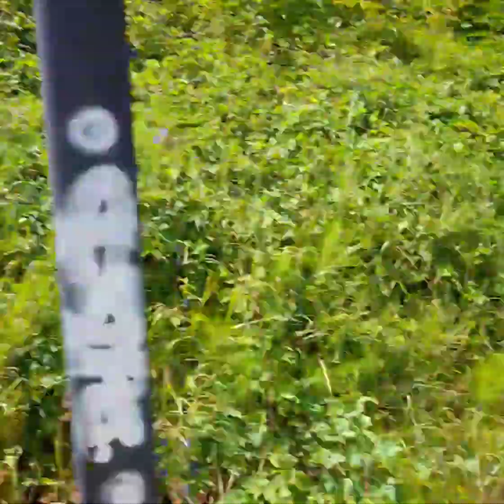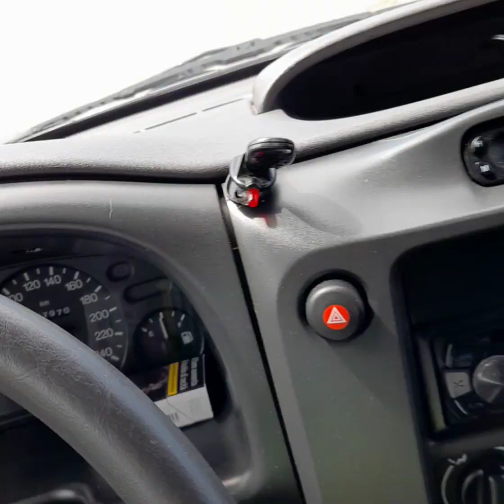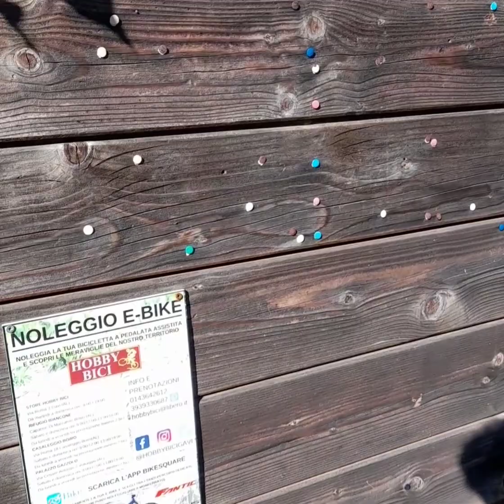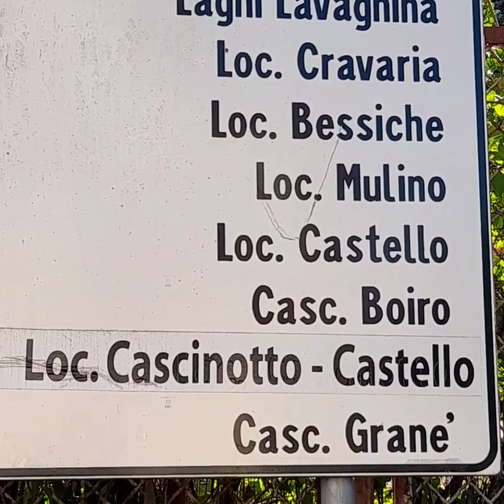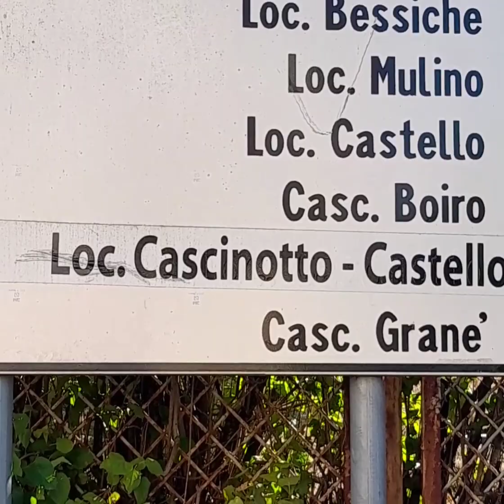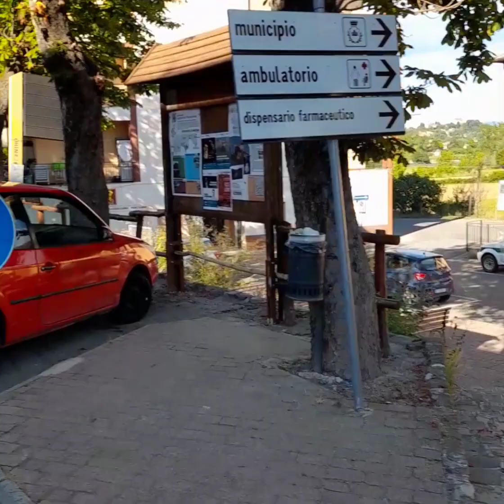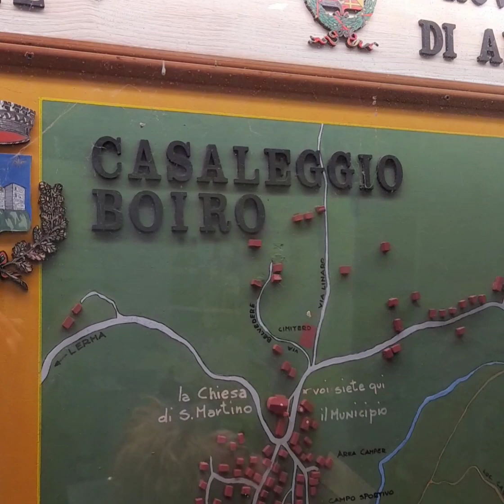Aria sosta Casaleggio Boiro.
Area sosta Casaleggio Boiro ( Alessandria).